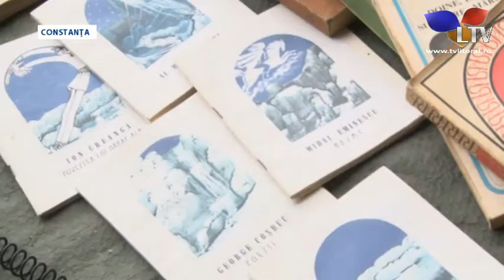Târgul de chilipiruri din Constanța este din ce în ce mai plin în fiecare week-end - Litoral TV